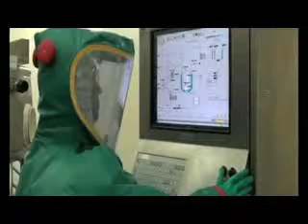Staff Testimonial (Dean Blevins - Process Technician at Almac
At Almac there is a culture of development. Almac views people development as a partnership that ensures employees contribute to their learning and career management, while Almac helps to identify and support development activities. Annual Performance Reviews link people development to the growth of our people and their effectiveness in achieving the needs of the business.